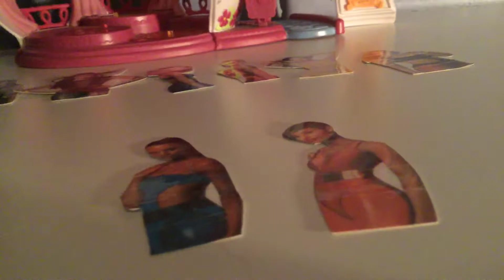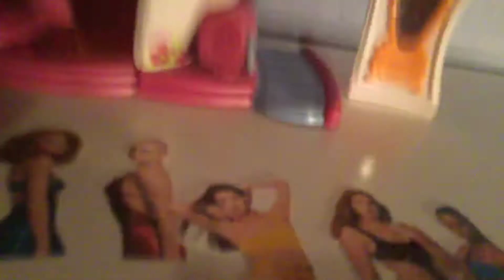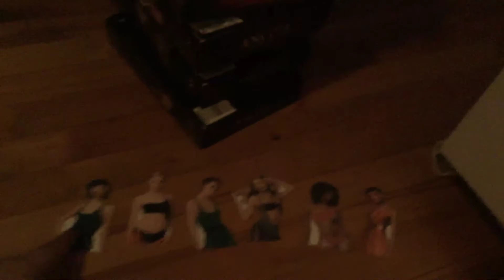Antm 14 Simone elimation part 2